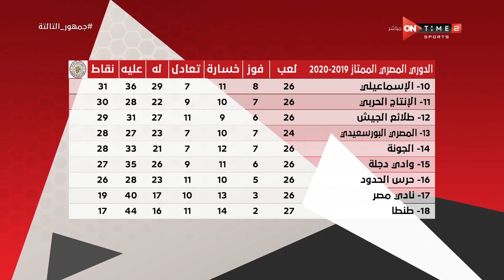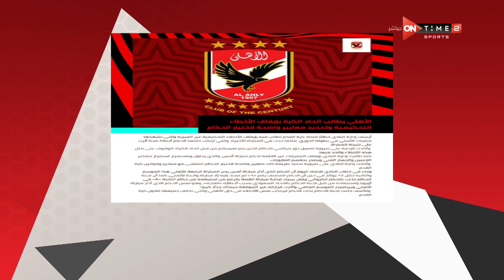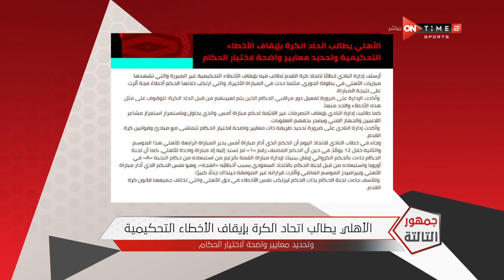جمهور التالتة - حلقة الثلاثاء 15/9/2020 مع الإعلامى إبراهيم فايق - الحلقة الكاملة